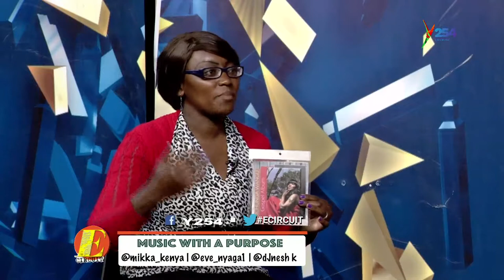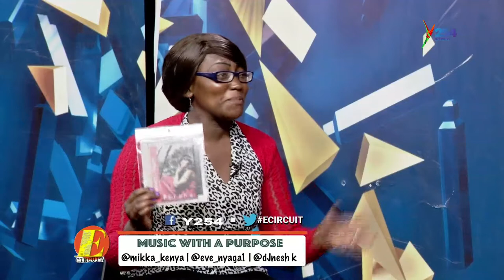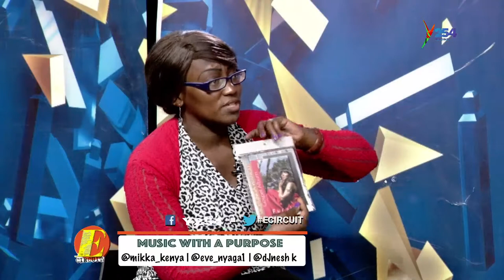Furaha Budding Upcoming Gospel Artist Launching Her Album